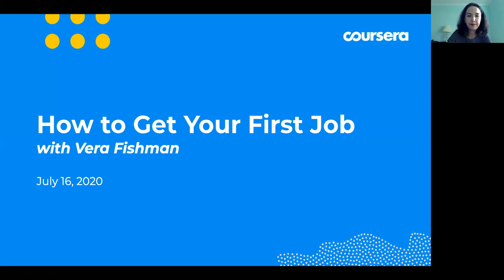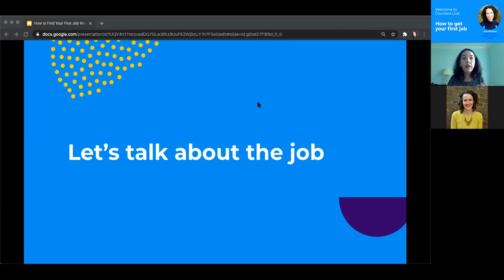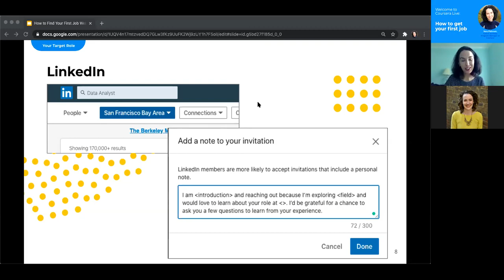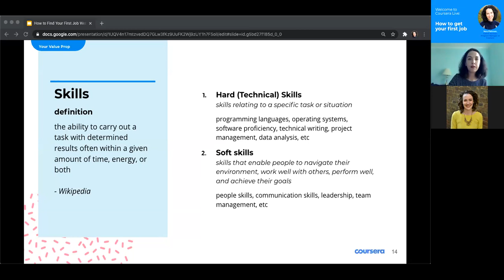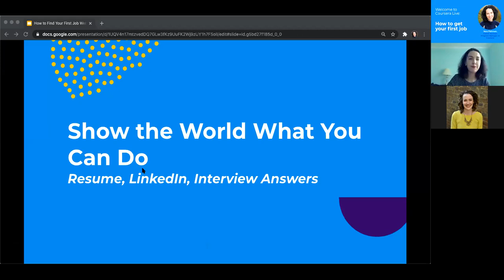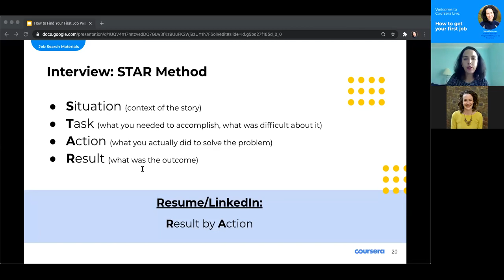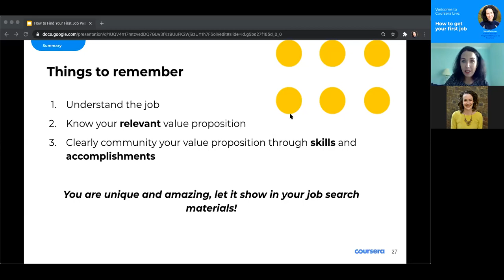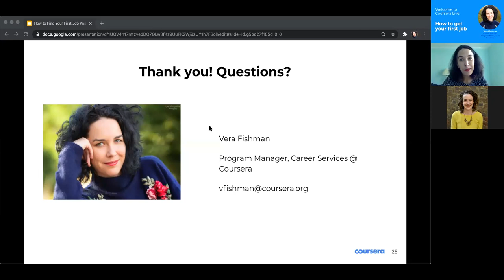Coursera Live: How to Get Your First Job, with Career Services Program Manager Vera Fishman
Many job descriptions require experience. So when you’re applying for your first job, how do you know what skills you need to build in order to stand out and succeed in a new career? Watch this recording of a live webinar with Coursera’s Career Services Program Manager Vera Fishman to learn how to research potential careers before you start submitting your resumes, ensure that you have the right skills, and create job application materials that stand out.